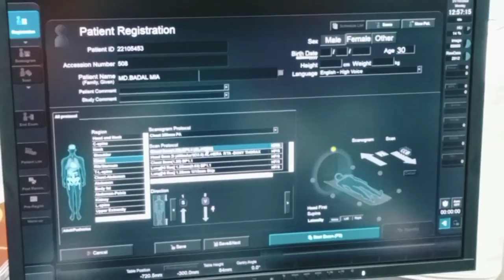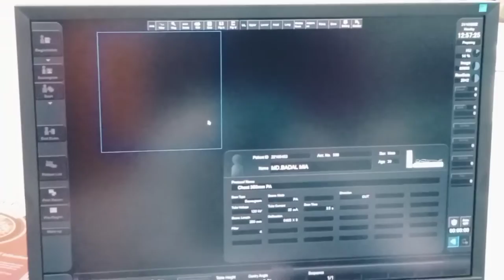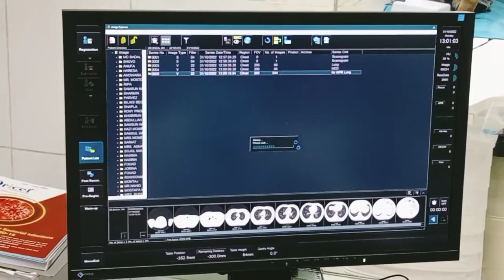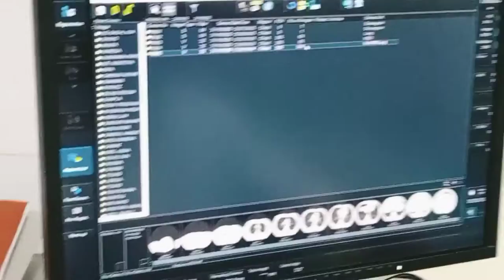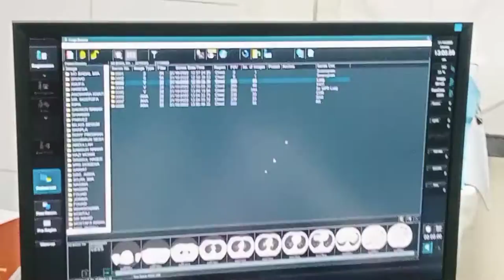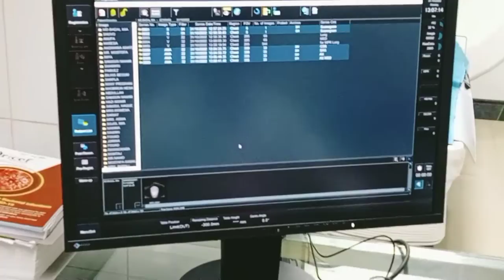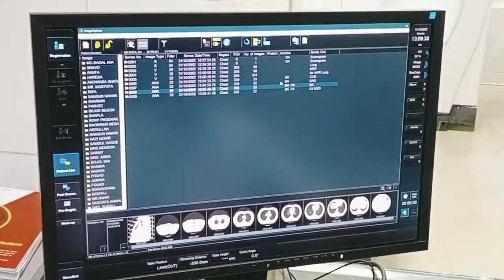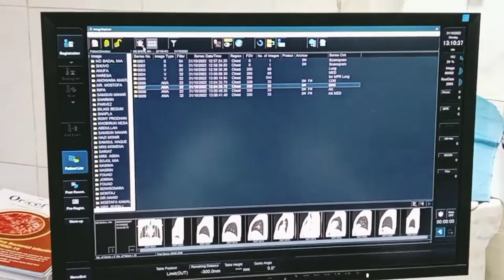Full Work in HRCT of chest (non- Contrast) FUJIFILM Supria Model 32Slice Machine.